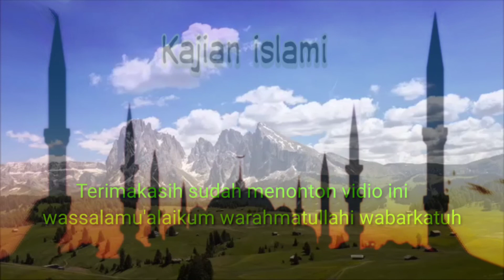Ibu aku rindu(COVER)-Gus Ipul santri ppru-santri 22